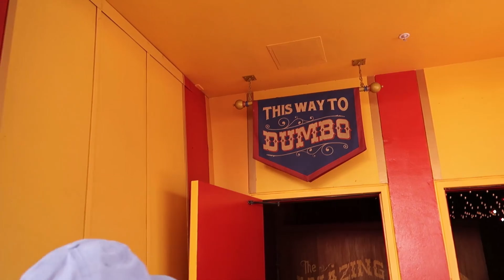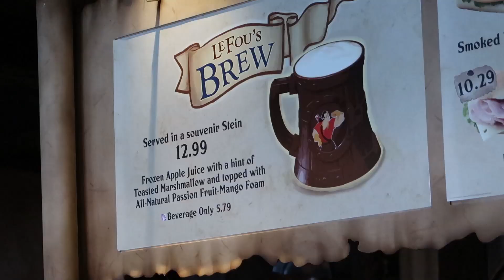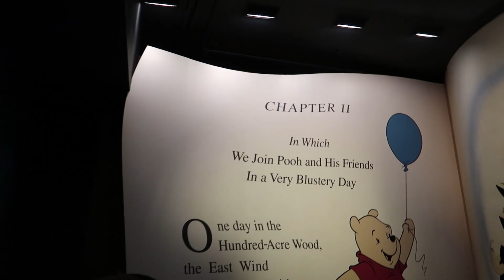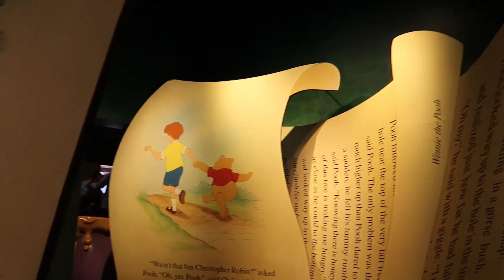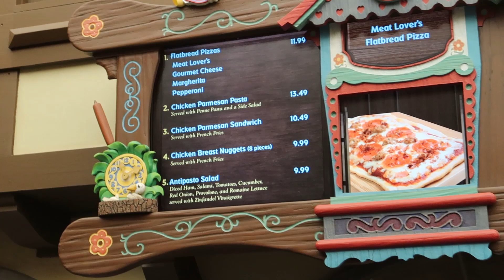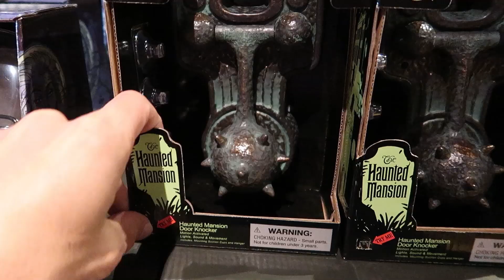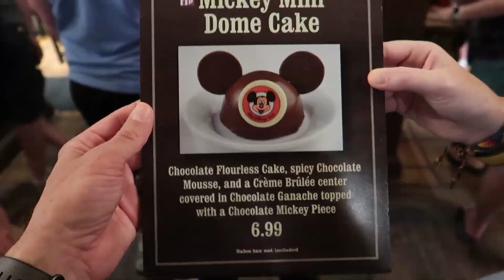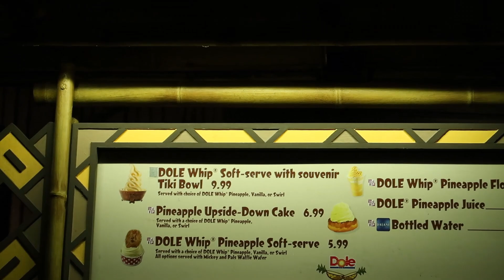Disney Date Night At Magic Kingdom! | Rides, Budget Friendly Dining Options & Fantasyland Fireworks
In today's vlog we head to Disney World's Magic Kingdom for a date night! We've been working so hard on the nursery, we just wanted to go out and have some fun at Disney! We started with a Dumbo fastpass and then we rode The Many Adventures of Winnie the Pooh! We had dinner at Pinocchio's Village Haus, we split something so we could also try another budget friendly meal to show you guys some different options. Then we had second dinner at Pecos Bills, we liked the meal from here better and it was cheaper! Then we ended the night by watching the Happily Ever After Fireworks show in Fantasyland behind the carousel. It was the best end to the best date night! We had so much fun and we're happy you could join us!